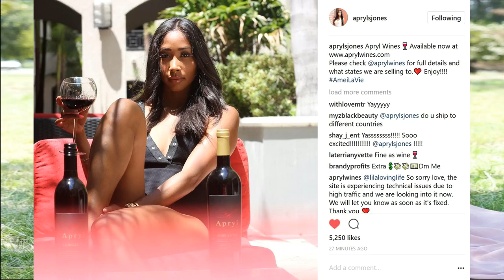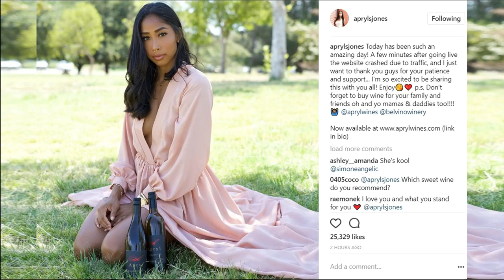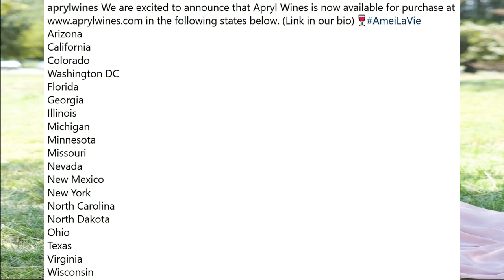Apryl Jones Amie LaVie wine is on SALE NOW! Apryl Wines is taking over! LHHH Season 2 bea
Apryl Jones Amie LaVie wine is on SALE NOW! Apryl Wines is taking over! Love and Hip Hop Hollywood Season 2 beauty is a wine enthusiast!